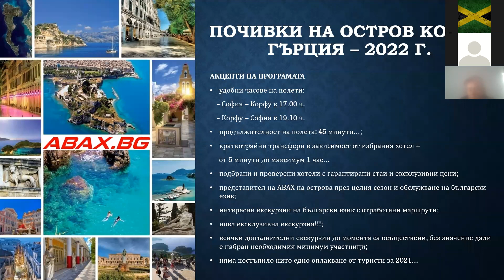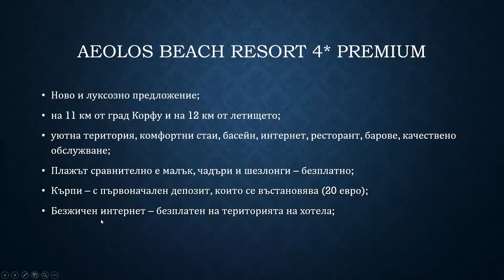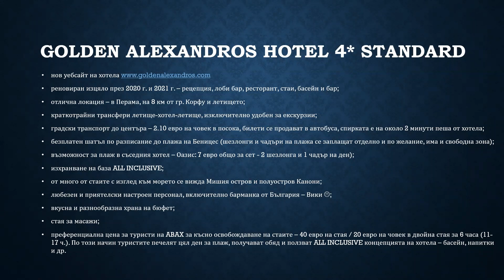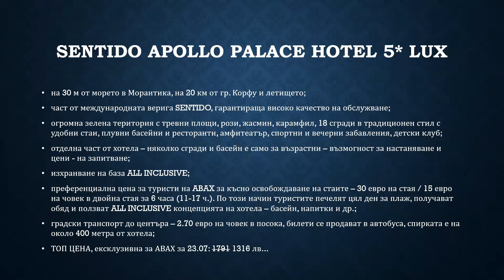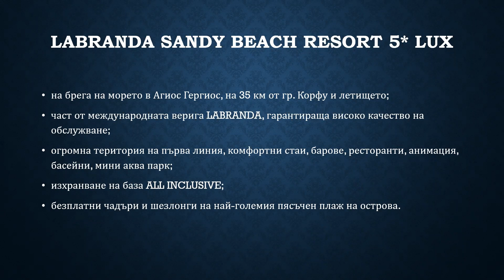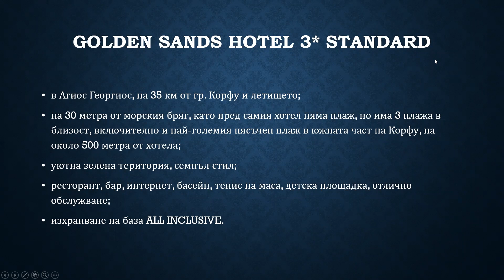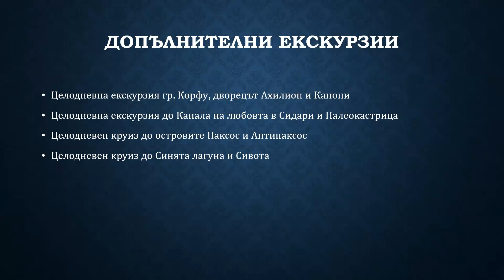Workshop for Corfu by ABAX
Обучение за остров Корфу по програми на Абакс.